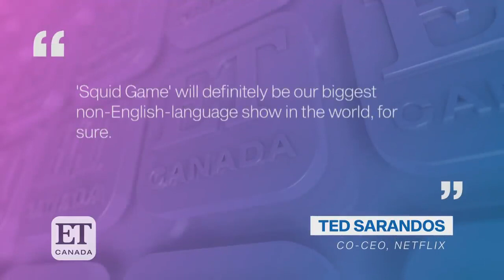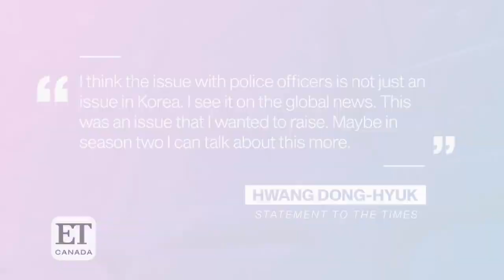Everything You Need To Know About 'Squid Game'